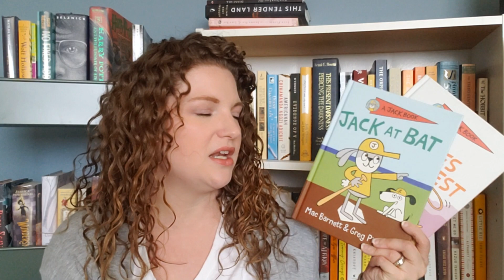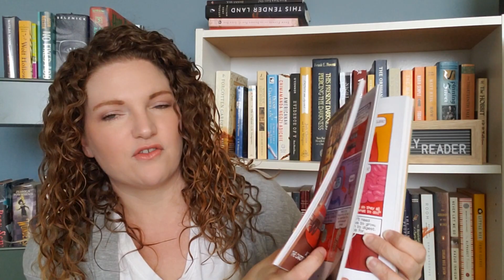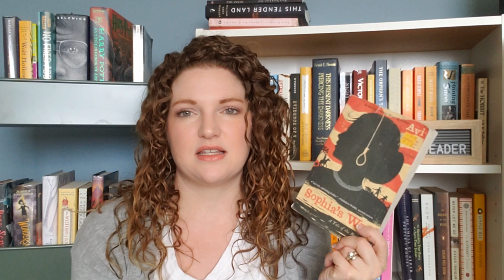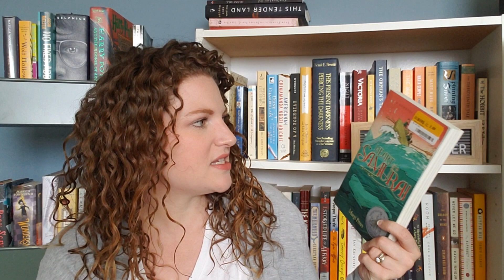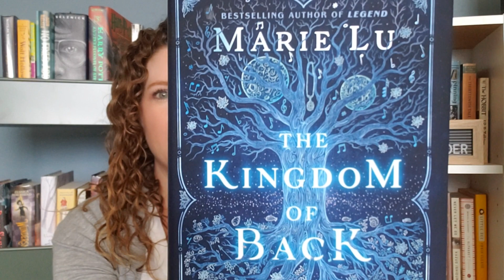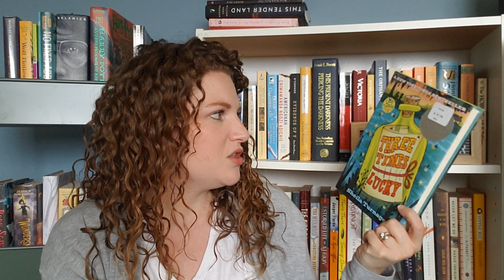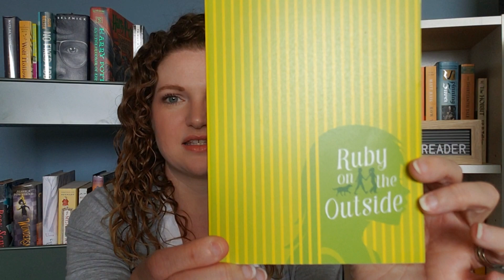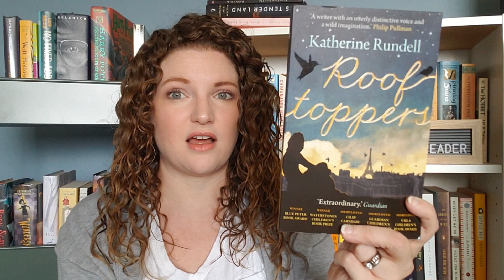Mostly Middle Grade Book Haul